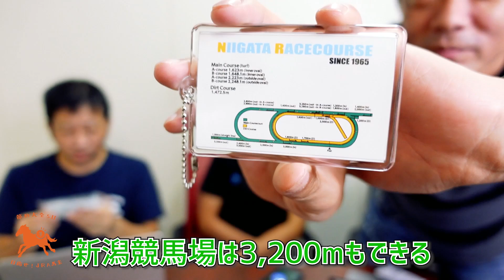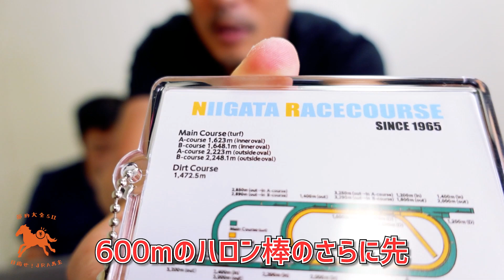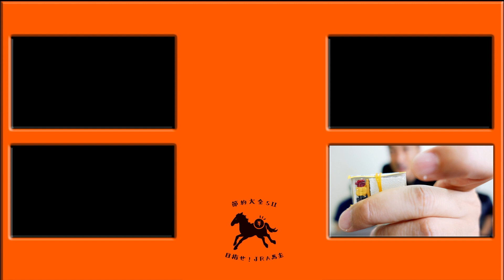【新潟競馬場2022】夏競馬最終週、暑くて熱い日本一の長い直線を目に焼き付けてきた！【節約大全】vol.882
節約大全公式チャンネル